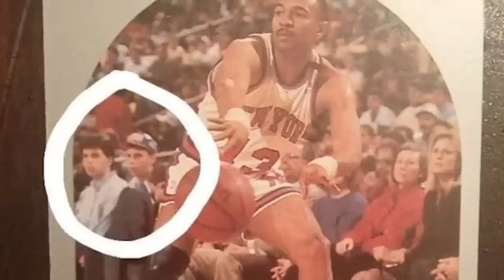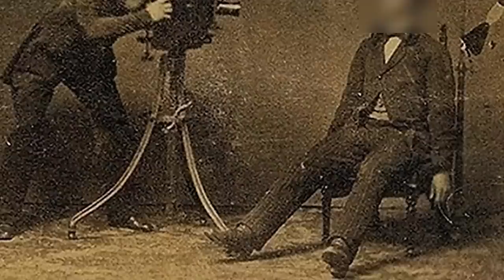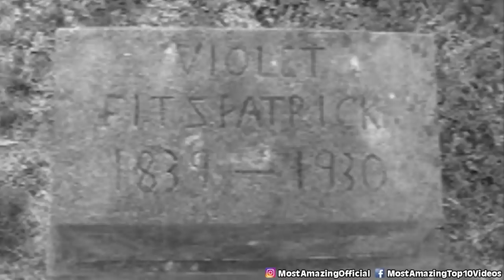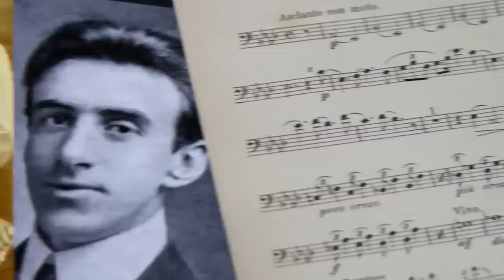Photos That Were Withheld From The Public - Part 6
These photos aren't really well known because they have been withheld from the public for many years due to safety concerns and just the subject matter involved was too risky. So, let's take a look at some of the coolest pictures of all time and ask ourselves why this was censored.